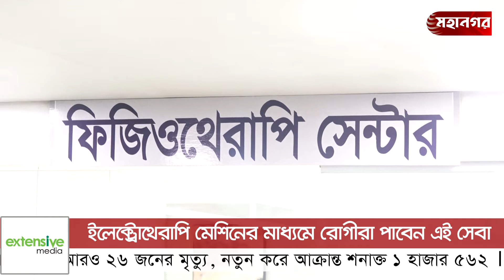পার্কভিউ আনলো করোনা পরবর্তী অত্যাধুনিক ফিজিওথেরাপি | Parkview Hospital | Mohanagar News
করোনা পরবর্তী ফিজিওথেরাপি: করোনা থেকে সুস্থ হওয়া রোগীদের জন্য আধুনিক এক চিকিৎসাসুবিধা নিয়ে এল নগরীর অভিজাত হাসপাতাল পার্কভিউ। ইলেক্ট্রোথেরাপি মেশিনের মাধ্যমে রোগীরা পাবেন এই ফিজিওথেরাপি সেবা। বাত-ব্যথাজনিত স্বাস্থ্যসমস্যার জন্য এটি খুব কার্যকরী বলছেন চিকিৎসকরা।

Country: Bangladesh
Language: Bengali
Broadcast area: Online